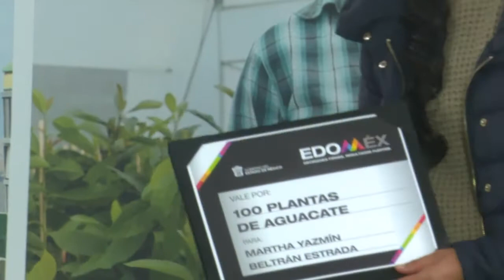Entrega Alfredo Del Mazo 25 mil plantas de aguacate del nuevo centro de producción del Edoméx